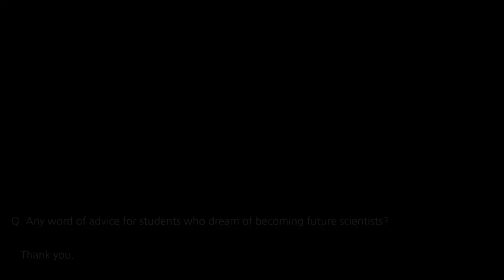2020 KAIST Interview - Suk-bok Chang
Read full contents |
This is KAIST ARCHIVES, a record portal where you can see all KAIST records at a glance.
From the history of KAIST, to interviews with people who have achived the school, to representative research achievements and student records.